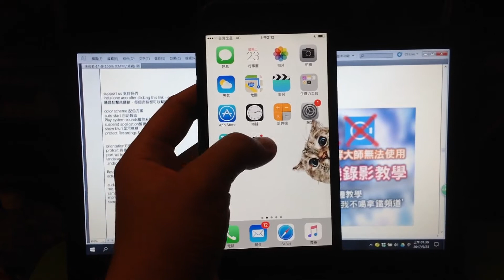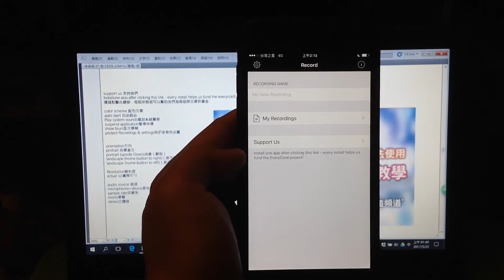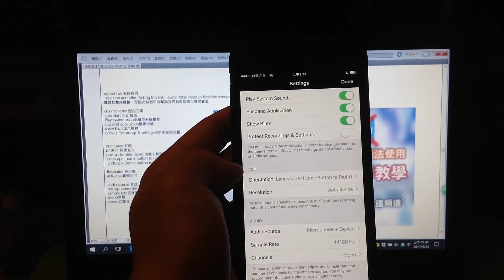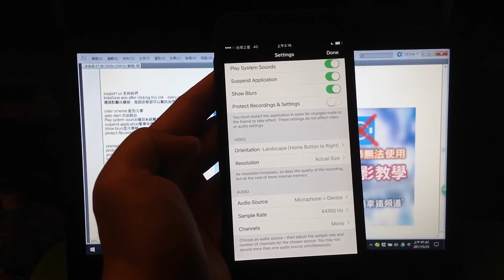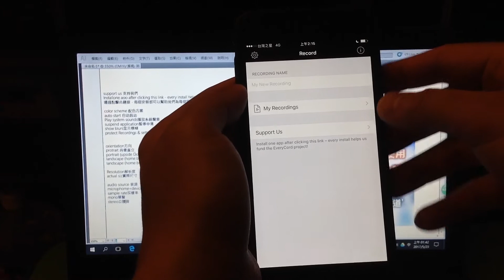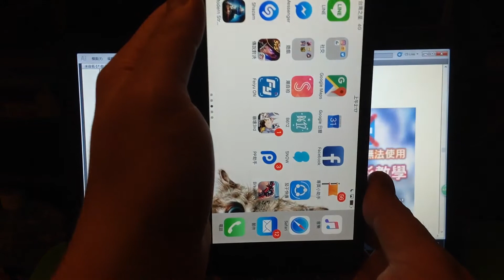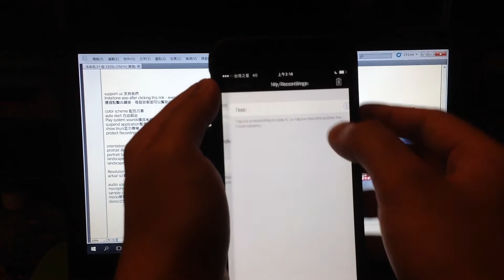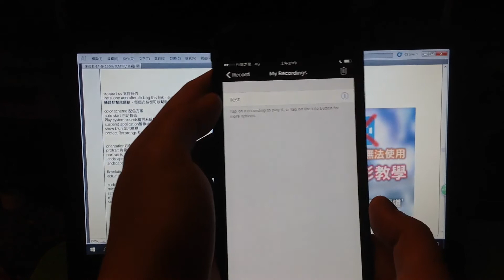[5/22更新] ios手機錄影 Everycord ios螢幕錄製程式教學(免電腦/免越獄) (我不喝拿鐵-直播台)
▶5/26更新 新軟體 CoolPixel iOS 已新增手機錄屏教學 請看這

目前這款軟體測試只能錄製手機畫面+麥克風的聲音
遊戲音樂目前是無法錄製的唷~版本如有更新會在更新到我的頻道上
如有推出更好使用的軟體一樣會即時更新到我的頻道上
目前可先解決IOS手機錄影的需求~先撐著用吧!
喜歡影片請幫我按個喜歡唷~